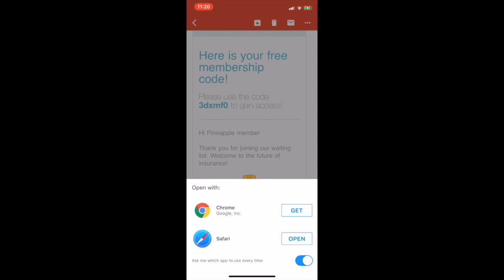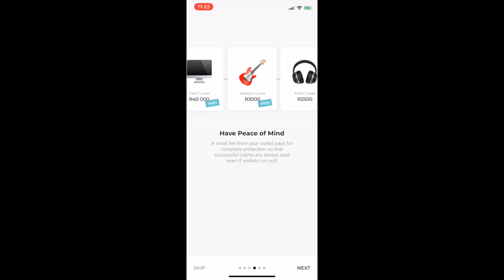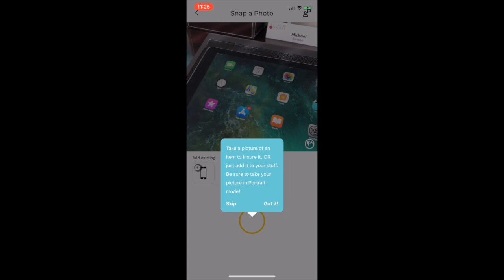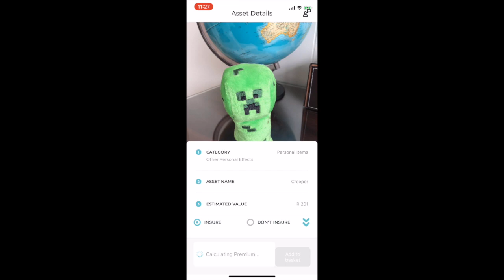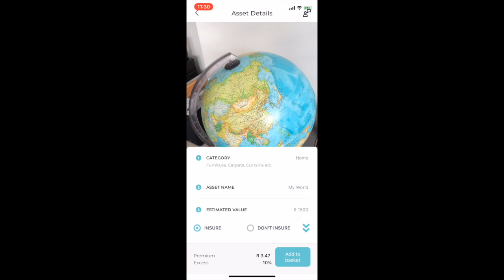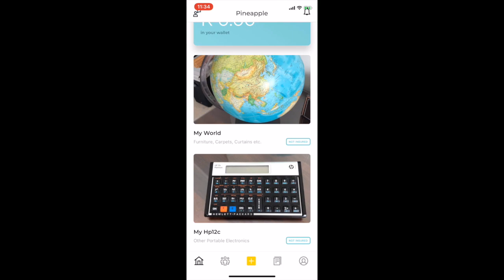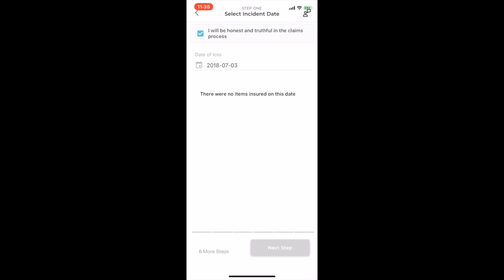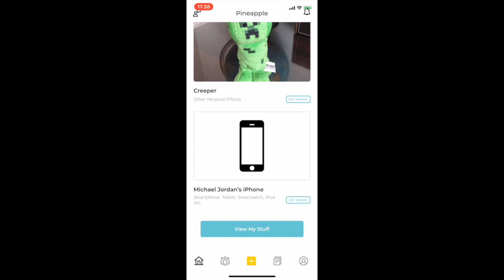Pineapple App Review Early Access InsureTech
In this video, we review the new Pineapple App. Pineapple is South Africa's latest InsureTech product and it has a promising future. It uses a Peer to Peer model.